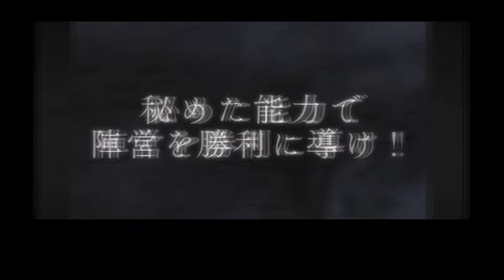【ダンジョン人狼】リリースは３月後半でお願い☆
《公式》ダンジョン人狼 アプリ紹介動画